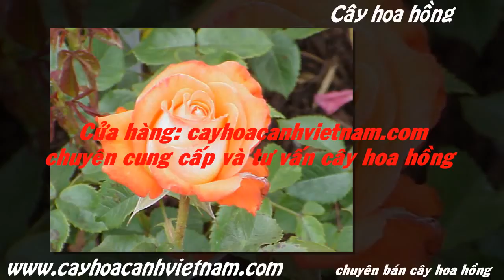Hình ảnh cây hoa hồng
Cây hoa hồng

Cây hoa hồng có tên khoa học là Rose SP, thuộc họ hoa hồng Rosaceae. Hoa hồng có nhiều giống có nguồn gốc khác nhau.
Cây hoa hồng là cây cảnh hoa, thường mọc thành bụi. Cây ưa sáng nên thường trồng ngoài trời.
Đặc điểm cây hoa hồng: Hoa hồng có nhiều màu sắc và kích thước khác nhau. Cụm hoa chủ yếu có một hoặc nhiều hoa trên cuống dài cứng và có gai. Hoa lớn có cánh dài hợp thành chén ở gốc, xếp thành một hay nhiều vòng, siết chặt hay lỏng tùy theo giống. Hoa hồng thuộc loại hoa lưỡng tính. Nhị đực và nhị cái trên cùng một hoa, các nhị đực dính vào nhau bao quanh vòi nhụy. Khi phấn rơi trên đầu nhụy có thể thụ phấn. Đài hoa có màu xanh.

Tất cả thông tin, cách chăm sóc và giá cây hoa hồng tại